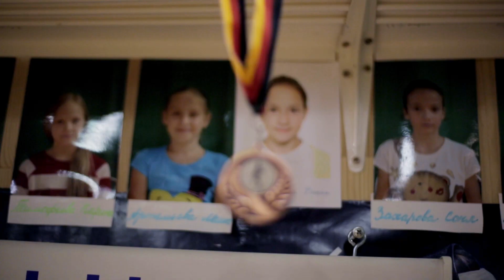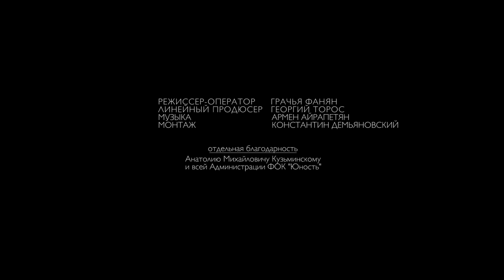Дмитрий Берестов. СШОР по тяжелой атлетике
Режиссер/Оператор: Грачья Фанян

Москва, 2015